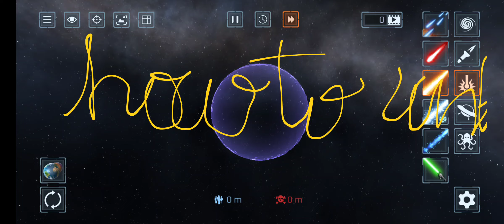how to unlock ghost cube world in solar smah